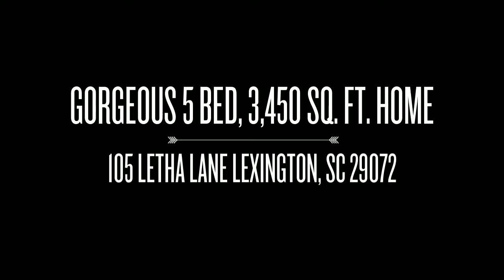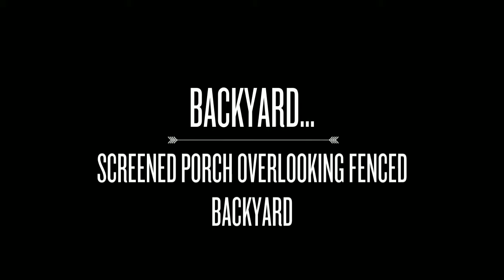Lexington, SC Real Estate - 105 Letha Lane